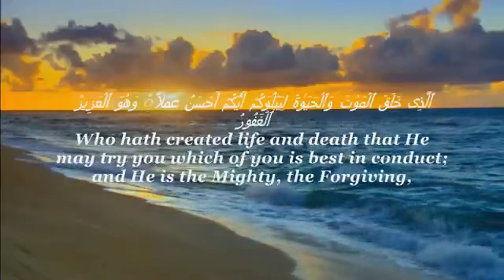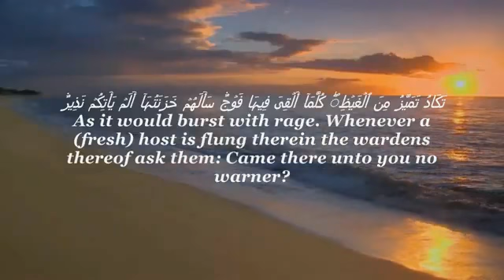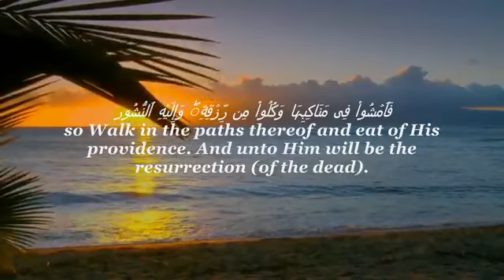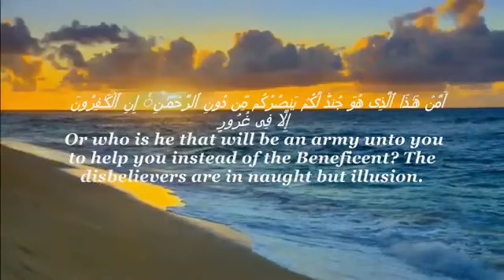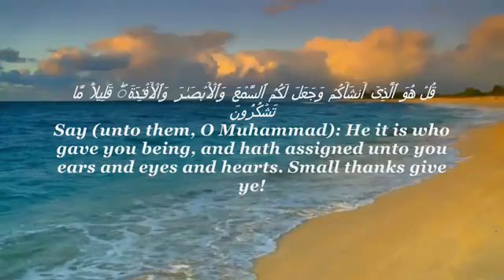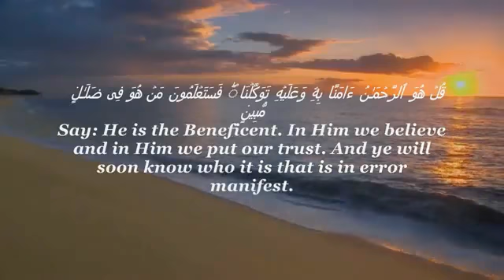صدقة جارية لجدتي الله يرحمها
اللهم أرحمها وأجعلها في جنات النعيم اللهم أجعل قبرها روضة من رياض الجنة يارب العالمين .
أدعوا لها بالرحمة